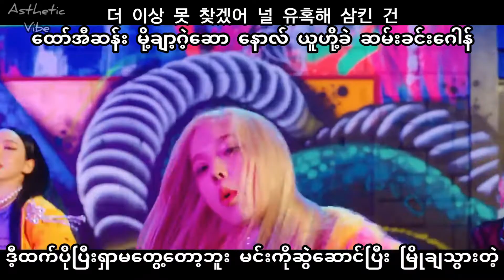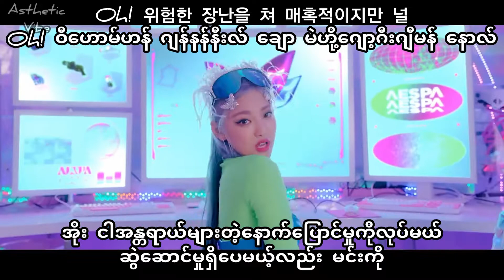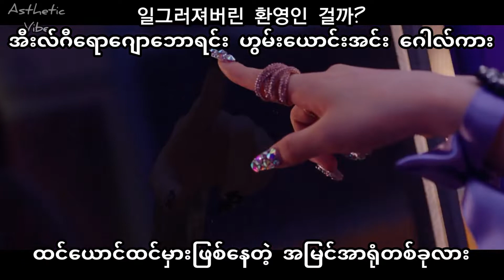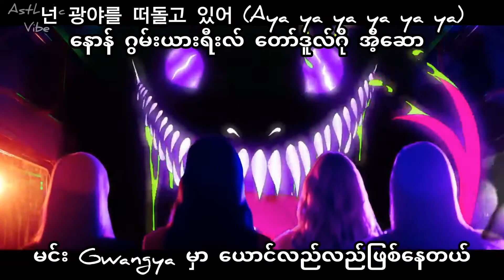aespa - Black Mamba( Kor / Easy Myan / Mmsub ) Lyrics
All rights administered by the  SM Entertainment.

# Artist _ aespa
# Song _BlackMamba
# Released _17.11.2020